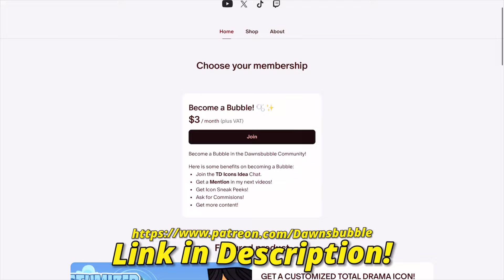How GOOD was Scary Girl in Total Drama Island: Reboot? | Total Drama Character Analysis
In this video, I will talk about Scary Girl from Total Drama, how good was she actually? In this video, I will go through her entire journey through both seasons and look deeper into her social, strategy, and challenge performance. At the end of the video, she will receive a grade from me on a scale from F to S plus. Remember this video will only look at the competitive side of the show, so humor doesn’t really matter unless it affects the game.